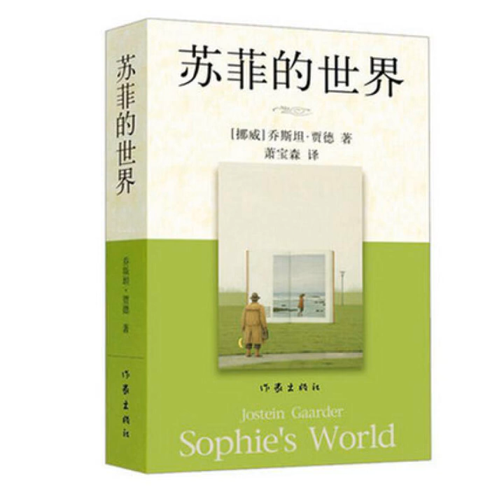《苏菲的世界》 「有聲書」蘇菲的世界 02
主播：李雲雀